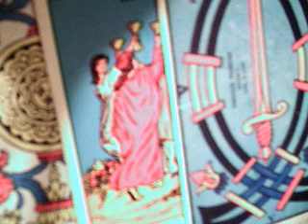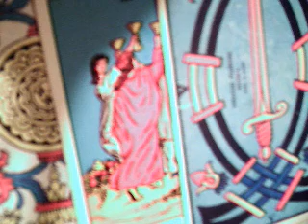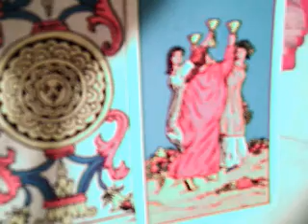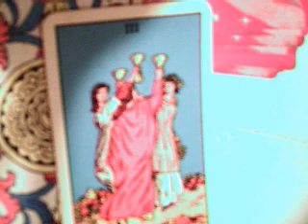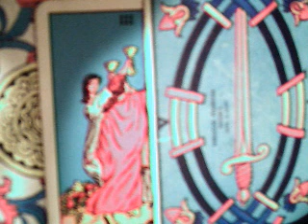Aries febrero 2018 / mensaje levantar el animo